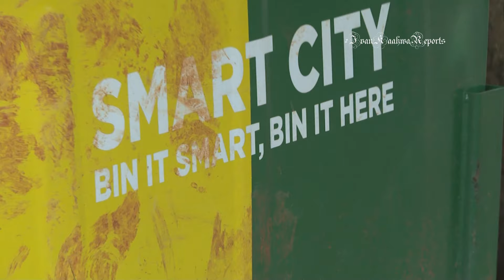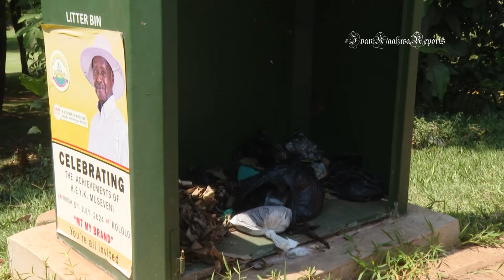2 Million KCCA Bins Destroyed by Aliens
BIN MANAGEMENT   -   [[KAAHWA-KENT]]
The Kampala Capital City litter bins are being vandalized by unknown individuals, resulting in missing parts needed to contain garbage properly before collection by KCCA.
The state of these bins renders them partially useful.
During Uganda's hosting of the NAM and G-77 summits in January 2024, Kampala Capital City Authority procured over 10,000 litter bins to enhance waste management in the city. Each bin cost the government Shs 2.5 million and has effectively discouraged littering.
The presence of these bins is a blessing to those earning a living from collecting what might be considered useless. They are also being used as advertisement boards.
Raymond, who collects plastic from these bins, gathers approximately 20 kilograms daily, earning a livelihood from this activity. His collection reflects the consumption rate of plastic-packaged goods in the areas he collects plastics from.
His collection suggests the consumption rate of goods packaged in plastics.
With his hard-earned money, he designed a cart to facilitate transporting his collection to selling points.
Despite the initial benefits of these bins in maintaining cleanliness, several months after the NAM and G-77 summits, some have fallen victim to vandalism.
Some motorists habitually throw bottles at these bins while in transit. To reinforce waste management efforts, Kampala Capital City Authority, in collaboration with partners, has installed garbage skips alongside the existing litter bins.
Leaving bins without covers poses health risks and can lead to environmental contamination, especially in high-garbage areas such as markets, vehicle parks, and leisure centers.